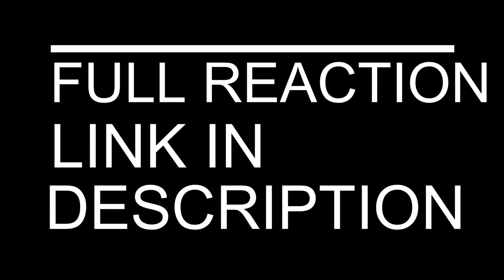THE WALKING DEAD SEASON 5 EPISODE 10 - 13 REACTION